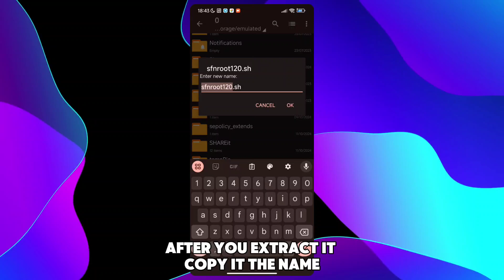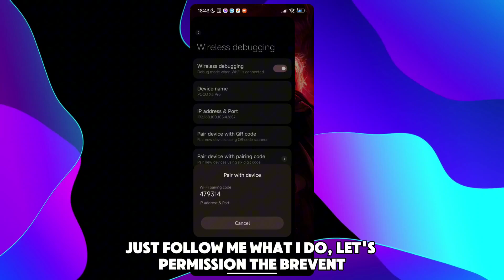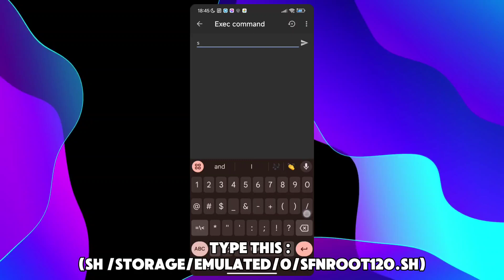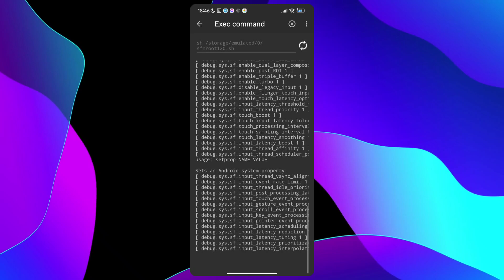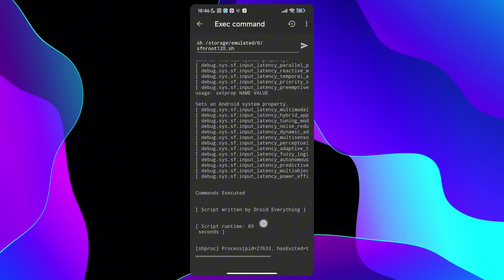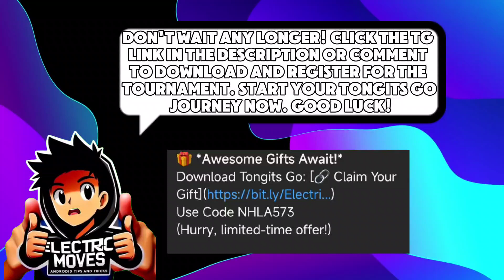SurfaceFlinger Optimization Commands: How to Optimize Android Performance WITHOUT ROOT!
Ready to take your Android performance to the next level? In this video, I'll walk you through the most advanced **SurfaceFlinger tweaks** designed to optimize your device like never before—**no root required**! Whether you're a gamer looking for ultra-smooth gameplay, or just want a snappier and more responsive interface, these tweaks have got you covered.

What You’ll Learn:
- **Enhanced Visual Quality**: Get more vibrant colors and improved display with tailored color saturation and vivid modes.
- **Smoother Animations**: Cut down transition times for faster and more fluid screen navigation.
- **Boosted Frame Rates**: Maximize your FPS to 115 for a buttery-smooth gaming experience.
- **Zero Input Lag**: Optimize touch response with cutting-edge input latency tweaks for real-time action.
- **Optimized System Memory**: Efficient buffer and memory handling to keep your device fast and responsive, even under heavy load.
- **GPU Utilization Tweaks**: Fine-tune your GPU settings for better rendering, without draining extra battery.
- **Disable Unnecessary Features**: Turn off performance-draining visual effects and background tasks to supercharge speed.

If you’re tired of lag, stuttering animations, or dropped frames, this is the **ultimate guide** to make your Android device feel **brand-new**. Whether you’re a **power user**, **mobile gamer**, or just want a faster, smoother experience, these tweaks will bring noticeable improvements.

🗣️Big shout-out & Credits For CREATING This Tweaks: @DroidEverything